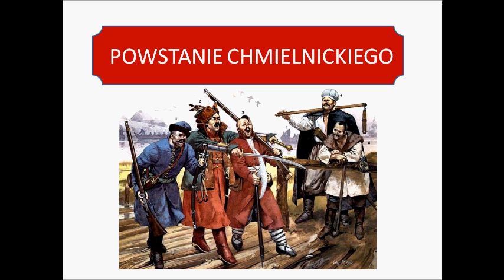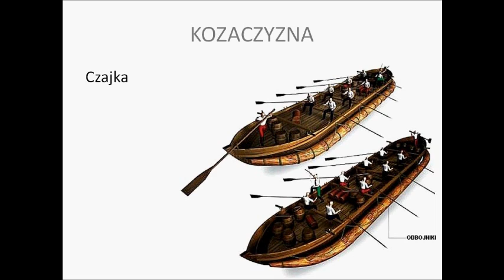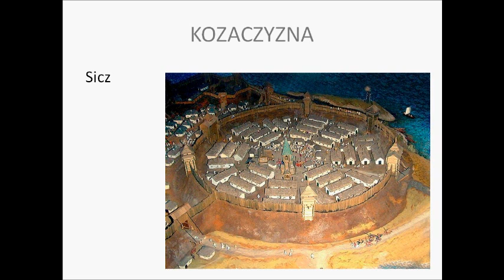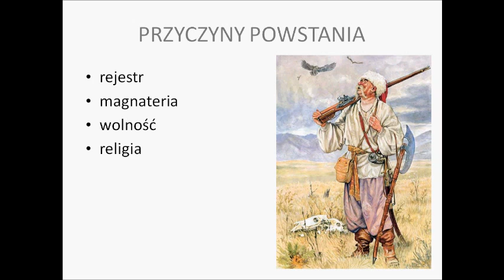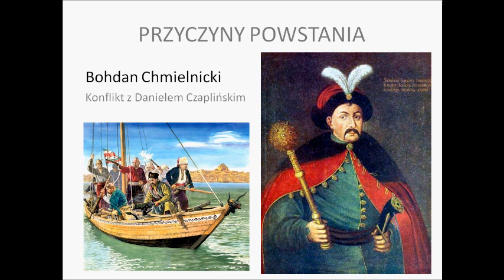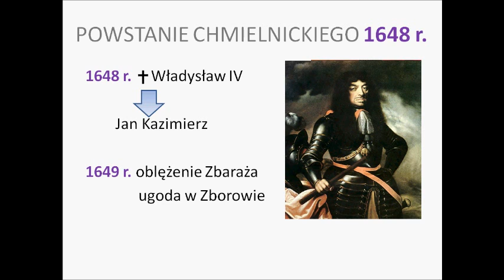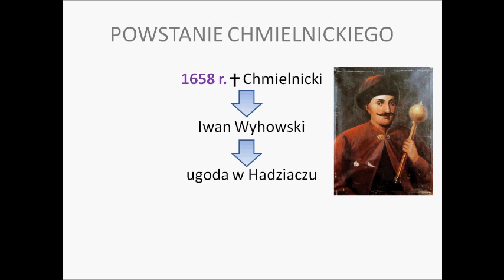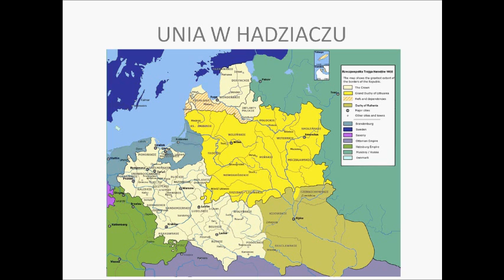Powstanie Chmielnickiego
Lekcja historii. Kl. II gimnazjum.